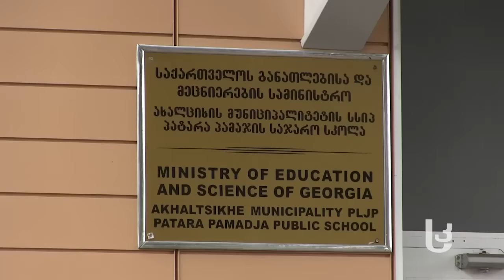სასკოლო ავტობუსის პრობლემა სოფელ ყულალისში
სამწლიანი მომსახურების შემდეგ, დღეს, 17 ოქტომბერს, ახალციხეში, სოფელ ყულალისში მცხოვრებ მოსწავლეებს სასკოლო ავტობუსმა აღარ მიაკითხა და ისინი რამდენიმე კილომეტრის მოშორებით, სოფელ პამაჯის სკოლაში ფეხით წავიდნენ. ადგილობრივები ფიქრობენ, რომ წაგებული არჩევნების გამო დასაჯნენ.